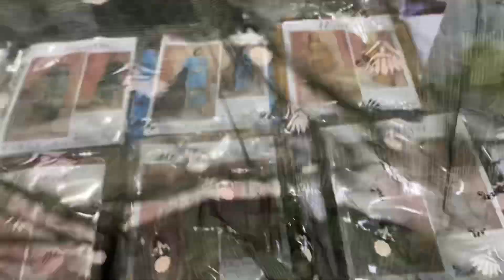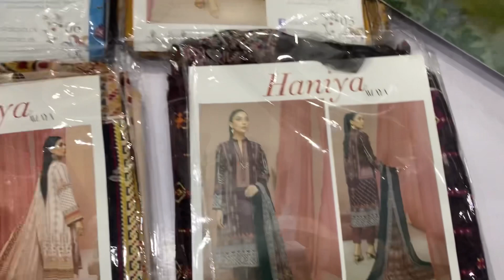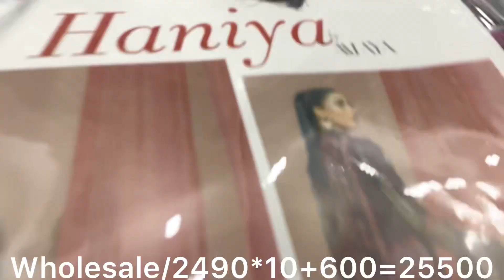Hania by Allaya embroided duppata 3pcs l lawn